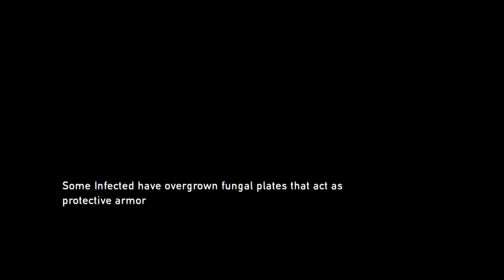The Last of Us - Part 7 - We're in Wyoming!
In this video we make it to Wyoming where we hope to find Tommy!